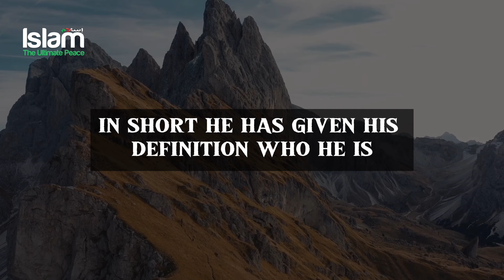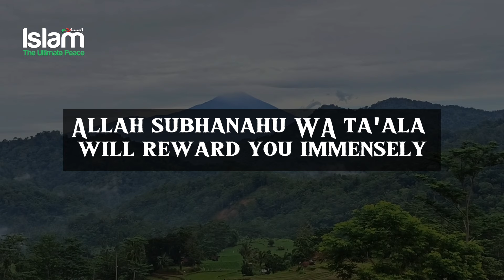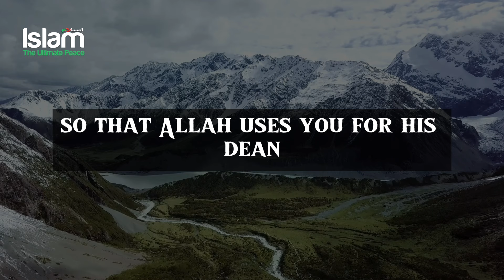A SIKH MAN ASKED DR ZAKIR NAIK THE DEFINITION OF ALLAH !